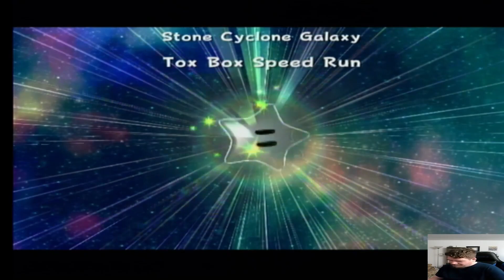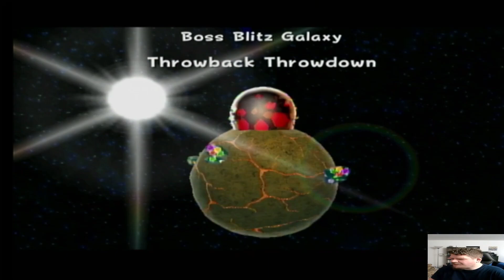Zunker Plays: Super Mario Galaxy 2! Part 32: Boss Rush Time!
Remember the bosses from the first Galaxy? They are all back! The Prankster Comet for this one SUCKS! (Screw you Bouldergeist!)